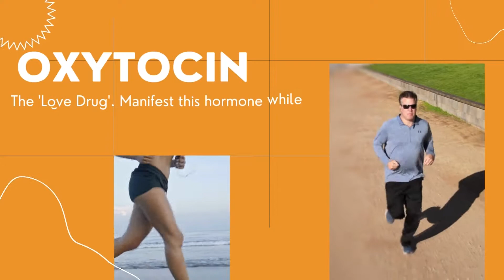The 4 Brain Chemicals That Your Brain Makes While Running to Music!